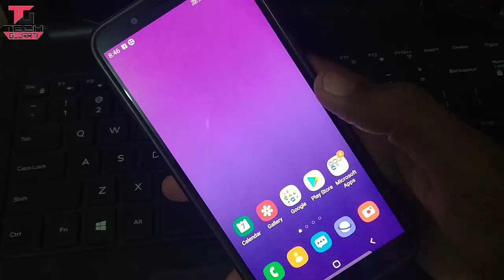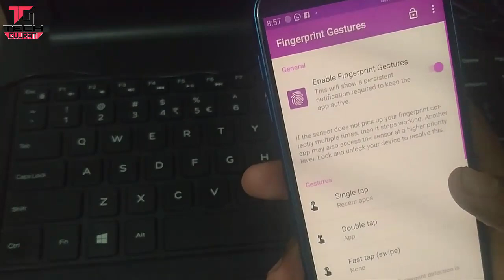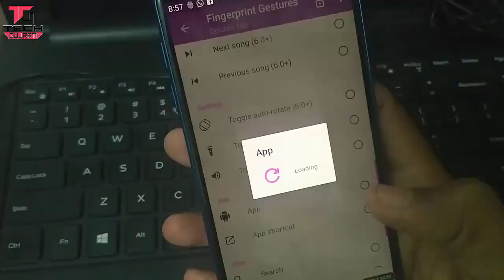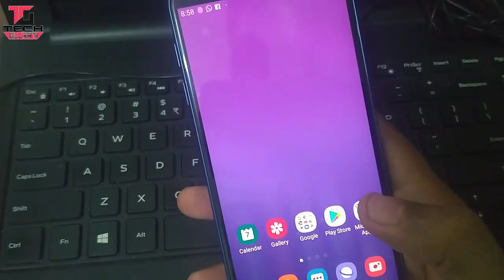ફોન માં Fingerprint બટન છે તો આ સીખી લો કોઈ નહી બતાવે || Tips & Trick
techgujaratisb ફોન માં Fingerprint બટન છે તો આ સીખી લો કોઈ નહી બતાવે || Tips & Trick